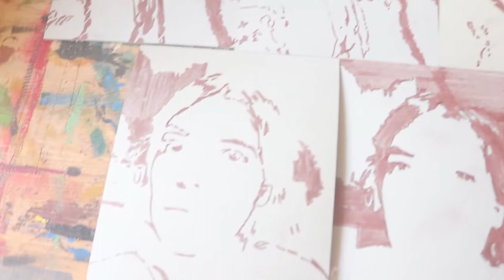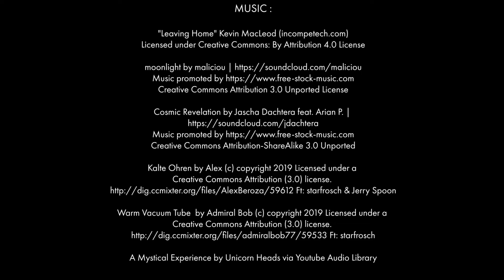MULTI-BLOCK LINOCUT PORTRAIT - PART 1 : THE CARVING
MULTI-BLOCK PORTRAIT - PART 1 - A multi-colour reduction linocut print portrait. This is part 1, the carving. 5 blocks carved over 7 hours across 2 days.

PORTRAIT OF :
Ms. Vanshika Tewary